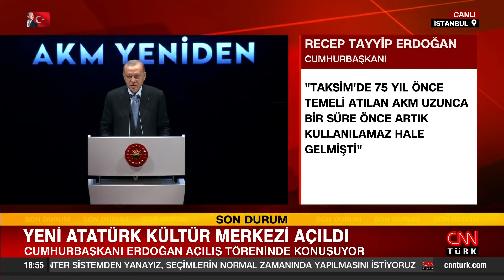Cumhurbaşkanı Erdoğan: "Yeni AKM, eski ve yeni Türkiye'nin en belirgin görüldüğü yerdir"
Cumhurbaşkanı Recep Tayyip Erdoğan, yapımı 2.5 yılda tamamlanan Atatürk Kültür Merkezi'nin açılış törenine katıldı. Törende açıklamalarda bulunan Cumhurbaşkanı Erdoğan, "Bu eser eski Türkiye ve yeni Türkiye fotoğrafının en belirgin görüldüğü yerdir. Biz her zaman ve her konuda olduğu gibi AKM tartışmalarında da sözümüzü eserlerimiz ve hizmetlerimizle söyledik" dedi.

İşte Cumhurbaşkanı Erdoğan'ın açıklamalarından satır başları:

Sözlerimin hemen başında Cumhuriyetimizin kuruluşunun 98. yıldönümünü tebrik ediyorum. Cumhuriyetimizi bize armağan eden Gazi Mustafa Kemal Atatürk başta olmak üzere tüm Milli Mücadele kahramanlarımızı yad ediyorum. Cumhuriyetimizi kuranlara borcumuzu 2023 hedeflerimizi ortaya koyarak ve bunları gerçekleştirmek için gece gündüz çalışarak ödemenin gayretindeyiz. Hiçbir saldırının, tuzağın bizi Cumhuriyetimizin 100. yılı için belirlediği hedeflere ulaşmaktan alıkoymasına izin vermeyeceğiz.

"İNŞASI REKOR BİR SÜREDE TAMAMLANDI"

Bugün ülkemize ve İstanbul'a yeni bir kültür-sanat eseri kazandırmanın da gururu içindeyiz. Taksim'de 75 yıl önce temeli atılan AKM uzunca bir süre önce artık kullanılamaz hale gelmişti. İstanbul'un bu sembol yapısını yeni baştan inşa etmek için uzun yıllar önce harekete geçtik ancak attığımız her adımda engellerle karşılaştık. Eski Türkiye'nin köhnemiş yüzünün sembolü olan, her tarafı dökülen, kendinden beklenen işlevleri yerine getiremeyen AKM binasını yıktırmamak için yapılan kampanyaları hepiniz hatırlıyorsunuz. Mesele kimi çevrelerce ideolojik saplantı, kimi çevrelerce siyasi hesaplaşma, kimi çevrelerce kaos çıkarma vesilesi haline dönüştürülerek bize ve ülkeye vakit kaybettirildi. Gezi Olayları sırasında o binanın nasıl terör örgütlerinin gövde gösterisi yerine dönüştürüldüğünü unutmadık. İlk AKM binası gibi bu eserin de mimari müellifi Tabanlıoğlu Ailesi oldu. Toplam alanı 95 bin metrekareyi bulan bu eserin inşası 2.5 yıl gibi rekor bir sürede tamamlandı. Seyirci kapasitesi 2 binin üzerinde olan bu salon her türlü kültür-sanat faaliyetini icra etmeye uygun altyapıyla donatılmıştır. İkinci salonumuz da 800'ü aşan seyirci kapasitesi ve modern donanımıyla pek çok faaliyet için uygun bir altyapıya sahiptir. Kültür Sokağı ise kütüphanesi, çocuk sanat merkezi, sineması, sergi salonu, kafeleri, restoranları ile her kesime hitap etmektedir. Yeni AKM ile burada, İstanbul'a ve dünyaya unutulmaz kültür-sanat hizmetleri sunacak abidevi bir sanat eseri ortaya çıkardık.

"BU ESER ESKİ VE YENİ TÜRKİYE FOTOĞRAFININ EN BELİRGİN GÖRÜLDÜĞÜ YERDİR"

Uzun yıllar boyunca AKM'nin yenilenmesi projesine karşı çıkan, akla hayale gelmeyen yalanlara başvuran kesimlerin ortaya çıkan eser karşısında bir parça da olsa mahcubiyet duyacaklarını ümit ediyorum. Bu eser eski Türkiye ve yeni Türkiye fotoğrafının en belirgin görüldüğü yerdir. Biz bunun benzerini Harbiye'de de yaşadık. 'Yapmayacaklar, burada sadece oyalıyorlar'; bunları söylediler. Fakat biz adeta yerin dibine girercesine Harbiye'deki kongre merkezini de yaptık. Biz her zaman ve her konuda olduğu gibi AKM tartışmalarında da sözümüzü eserlerimiz ve hizmetlerimizle söyledik. 1994 yılından beri bu şehir için neler yapmadık ki. Haliç'i temizleyip yeniden halkın hizmetine sunduk, güçlü bir ulaşım altyapısı kurduk. Çünkü biz İstanbul'a aşıktık. Kentsel dönüşüm projeleriyle, parklarıyla, yeşil alanlarıyla şehrin çehresini değiştirdik. Kanal İstanbul gibi küresel düzeyde stratejik projelerle şehrimizi dünyanın kalkınma gündeminin merkezine yerleştirdik.